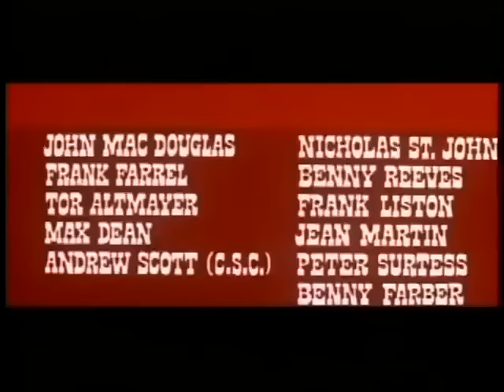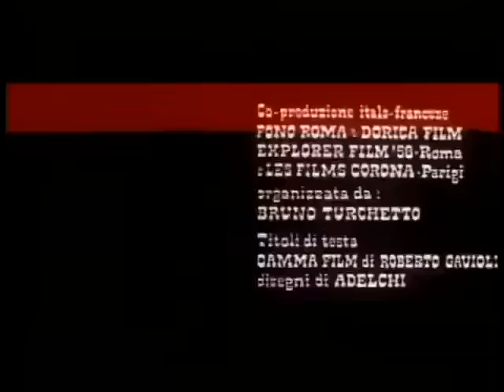Blood for a Silver Dollar | Western | Full movie in English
Director: Giorgio Ferroni
Writers: Giorgio Stegani, Giorgio Ferroni
Stars: Giuliano Gemma, Evelyn Stewart, Pierre Cressoy
(1965)

After the Civil War, ex-Confederate officer returns home where he gets embroiled in local feuds involving an unscrupulous strongman and his hired henchmen.